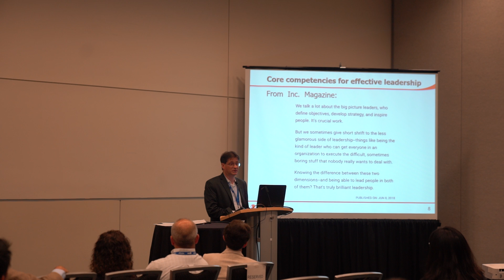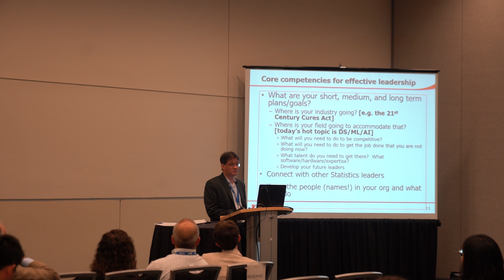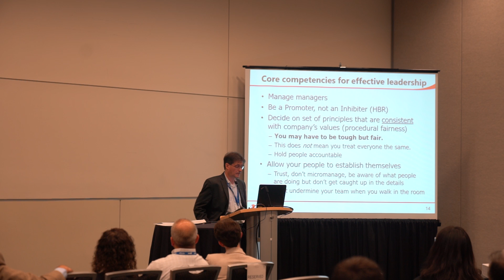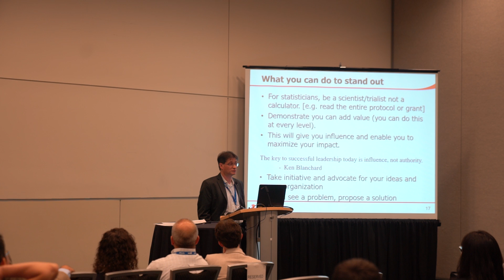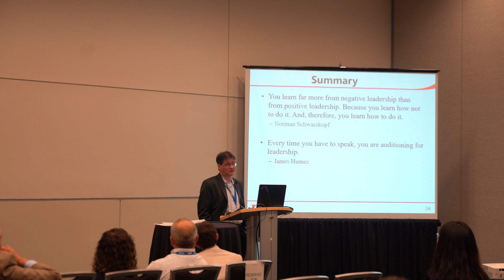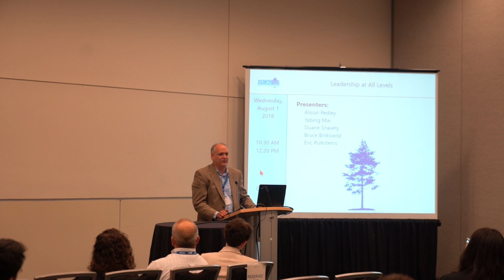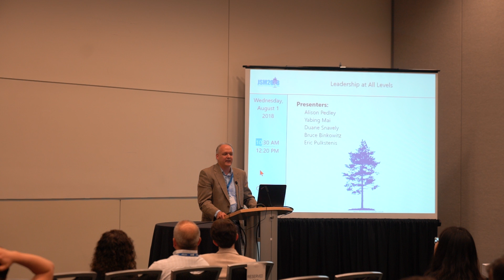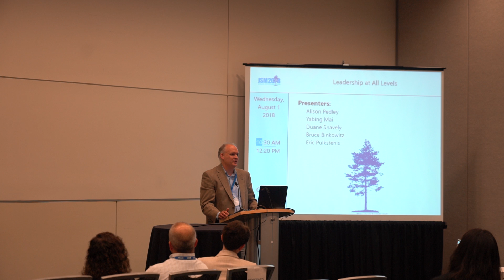JSM 2018 Leadership Session - Bruce & Eric